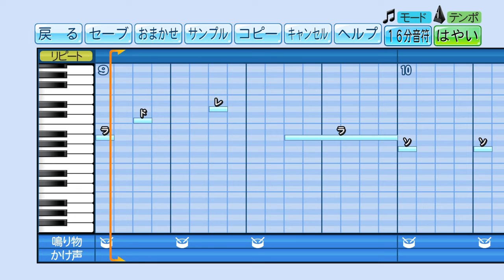パワプロ応援歌 「マッピーボーナス」